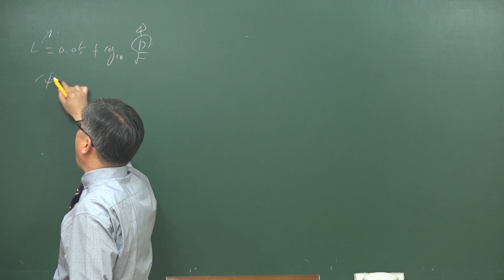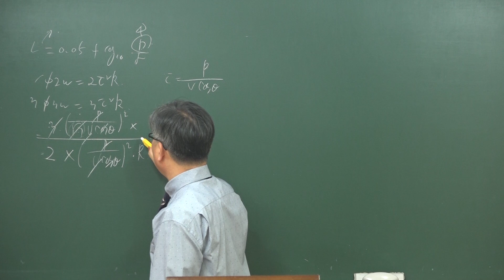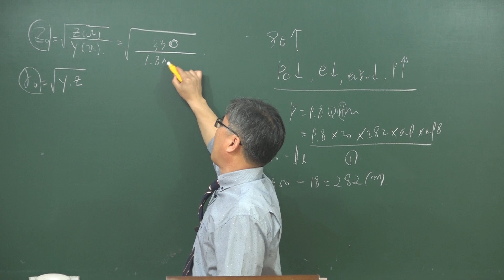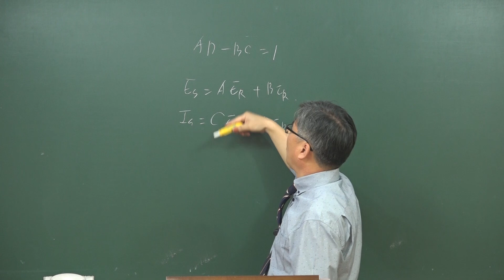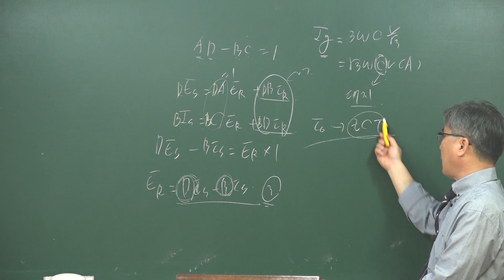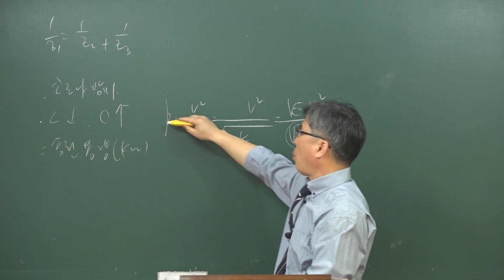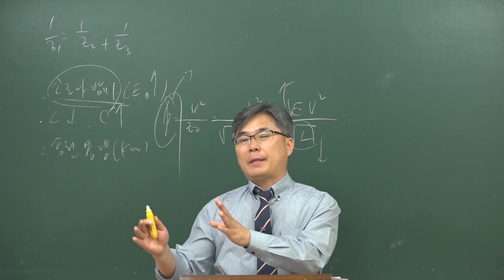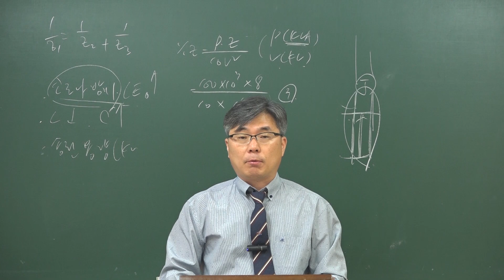2019 1회 전기기사 전력공학